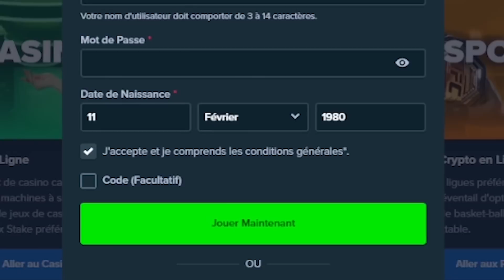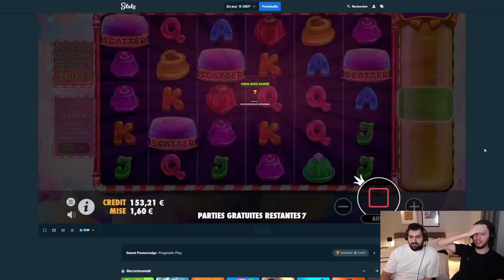LA NOUVELLE SWEET NOUS PAYE DE PSYCHOPATE (RETRAIT)